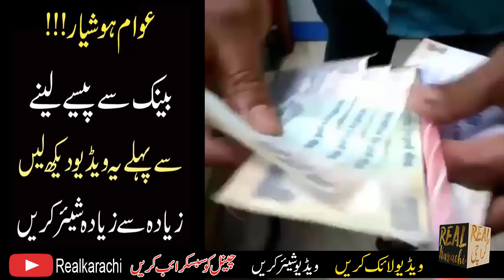Count currency note at bank first to yourself from fraud|Note ke Saath Fraud Karne ka Naya Tarika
Count currency note at bank first to yourself from fraud
Note ke Saath Fraud Karne ka Naya Tarika